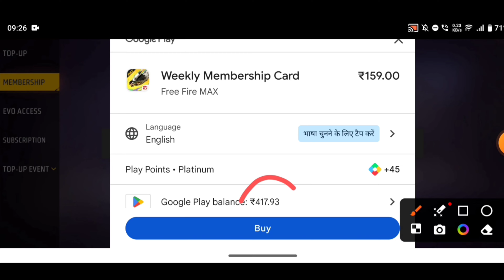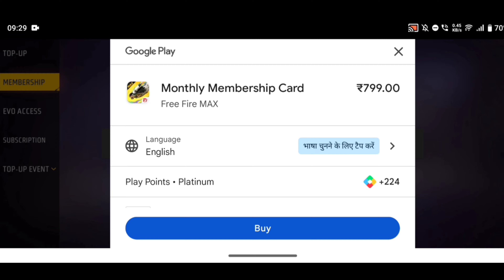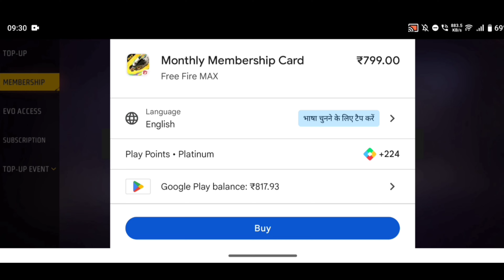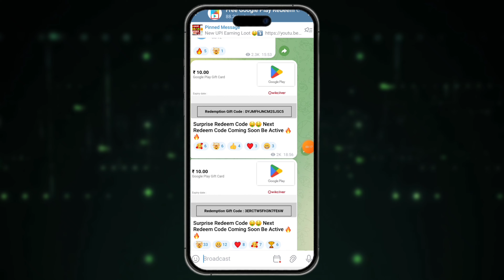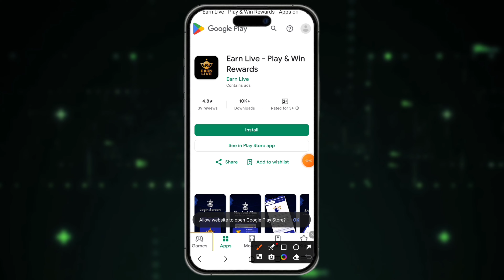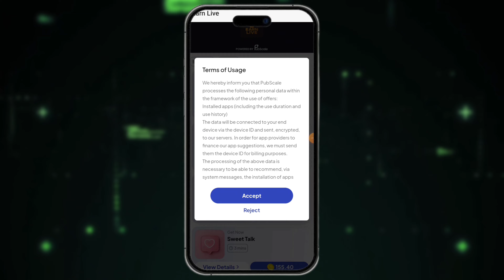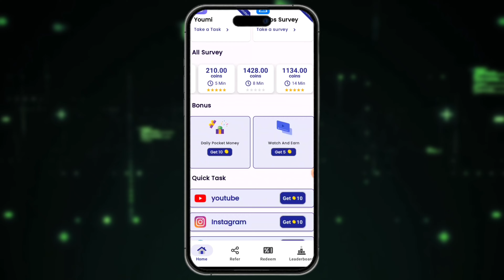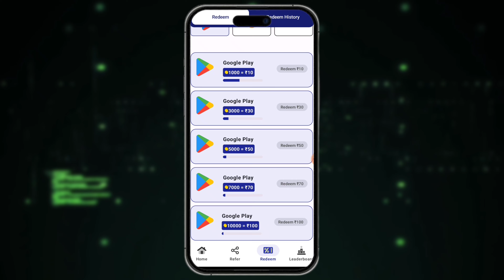🔥💎 Free Diamonds in Free Fire Trick. How to Get Free diamond in freefire max. Free Diamond App